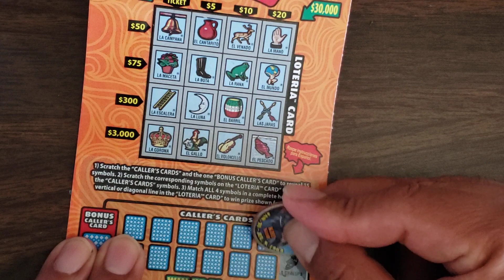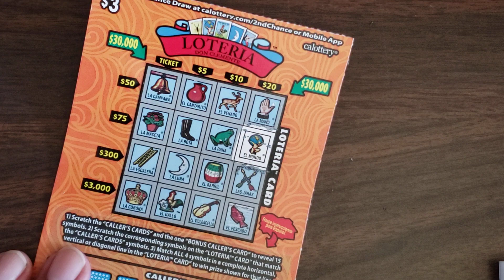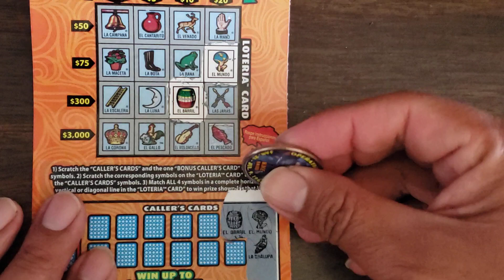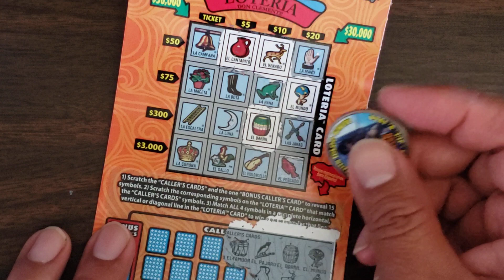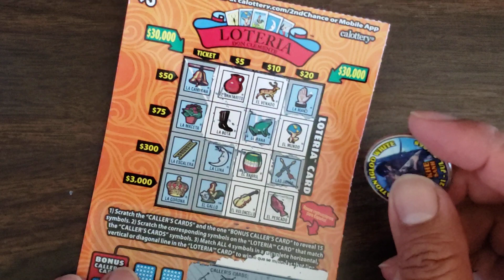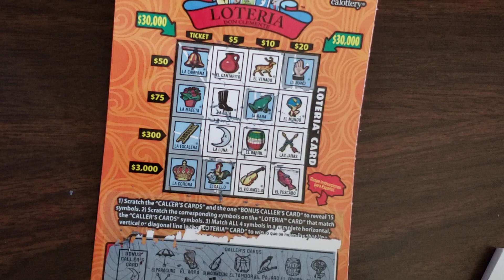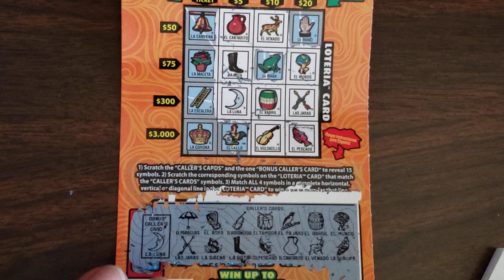last loteria scratcher ticket 🎟 of the session